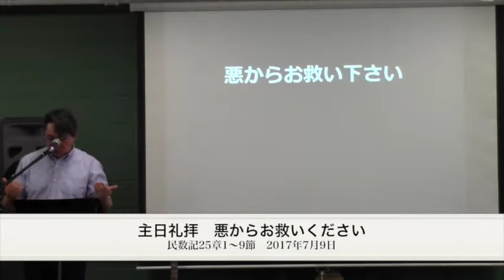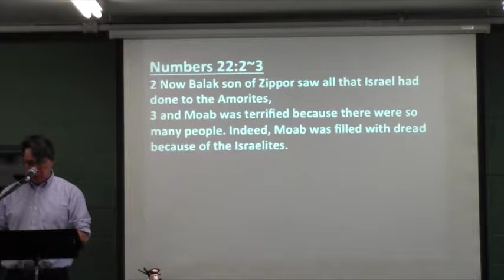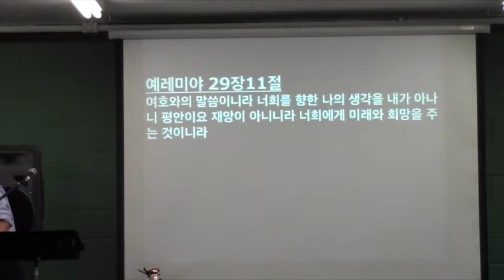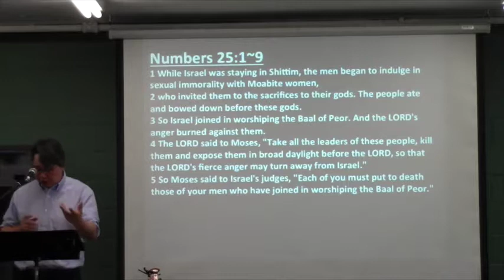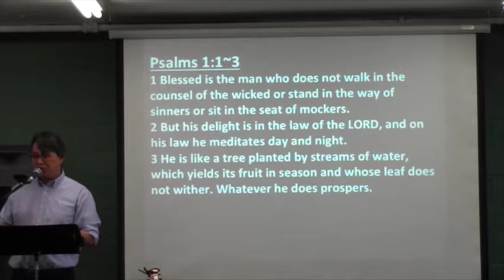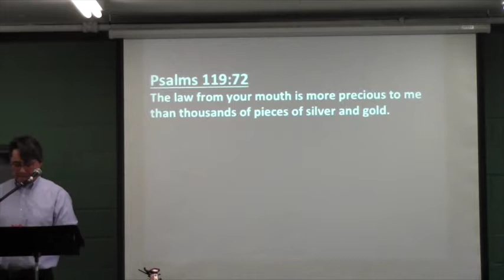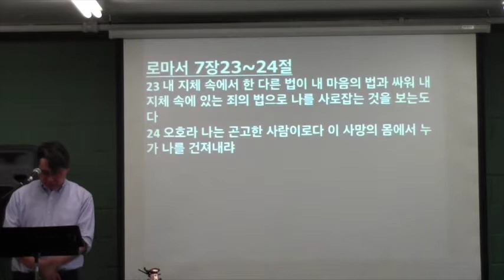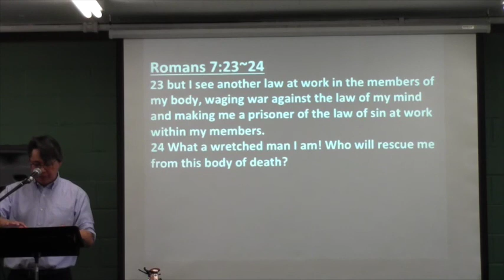LJPChurch 主日礼拝メッセージ 悪からお救いください / 악에서 구원하소서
Love Joy Peace Church　主日礼拝メッセージ
2017年7月9日　牧師中島克範
『悪からお救いください』民数記25章1〜9節